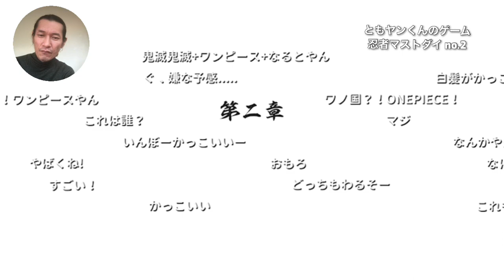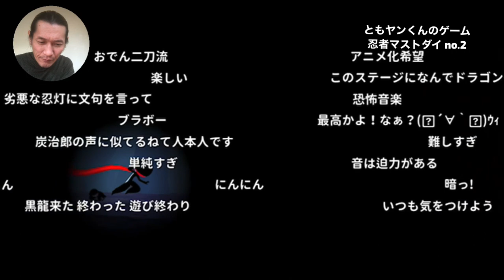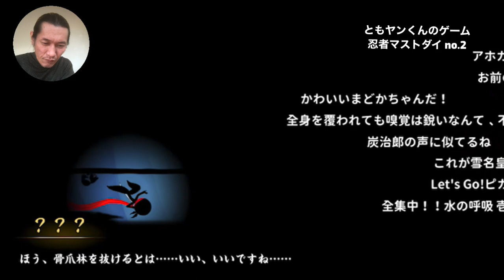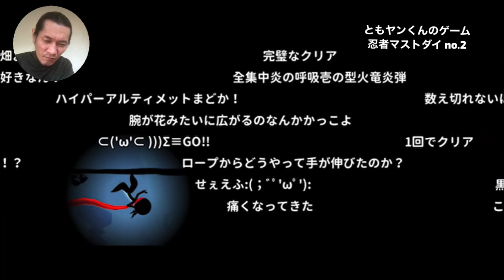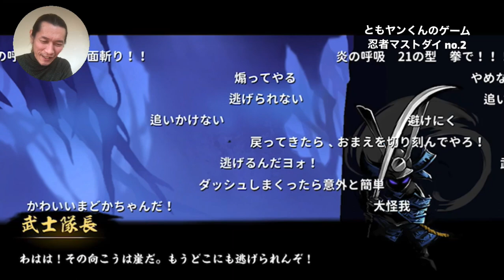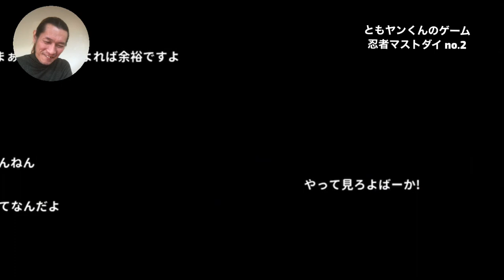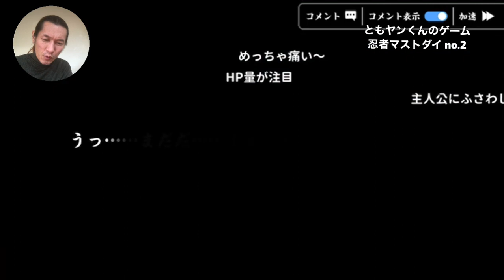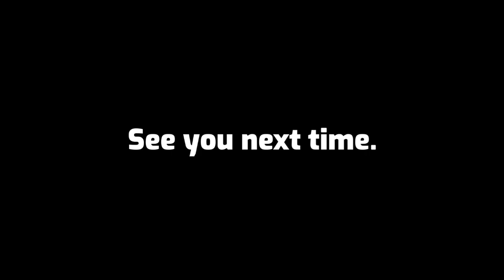[忍者マストダイ]噂の神ゲーは声優までヤバかった‼️第二章一気に駆け抜けるぜ‼️ [ともヤンくんのゲーム]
2回目の配信で声優陣がヤバイ‼️と言う事にきづきました(笑)
色々なアニメに出演されている方ばかりなので、それぞれのアニメ主人公達の姿が頭の中を飛び交ってるw

[声優一覧]

クロ　CV.花江夏樹
リキ　CV.土岐隼一
リン　CV.悠木碧
蒼牙　CV.松岡禎丞
隼白　CV.福山潤
血影　CV.小西克幸
陰陽師　CV.前野智昭
女将　CV.早見沙織
シロ　CV.大谷育江
鉄鎧　CV.関智一

[忍者マストダイ公式]

超爽快 疾走バトルRPG「忍者マストダイ」